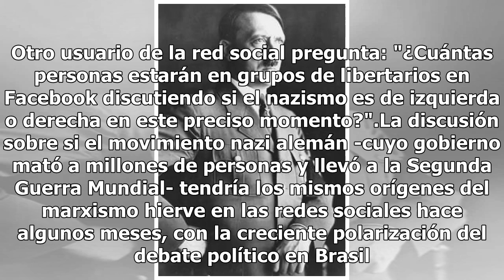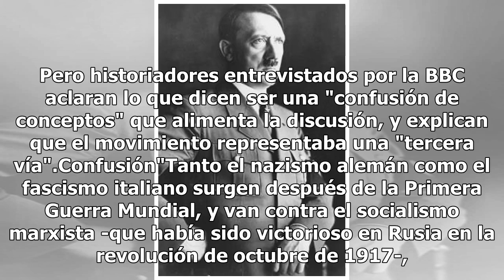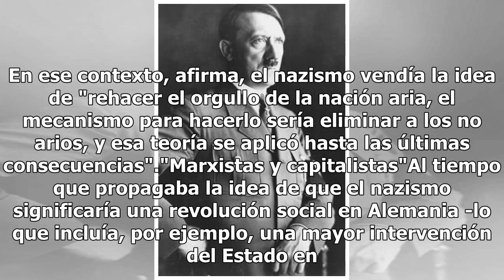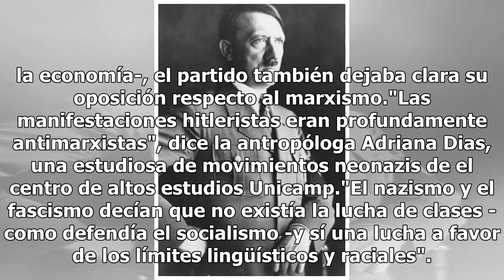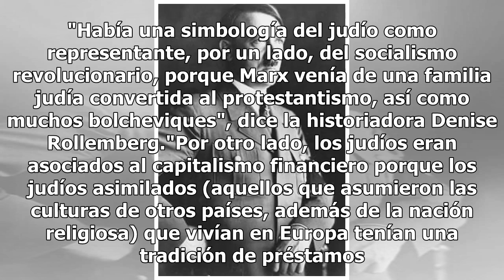¿Era el nazismo un movimiento de izquierda o de derecha?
La embajada de Alemania en Brasilia publicó a inicios de septiembre un material audiovisual educativo con la intenci...